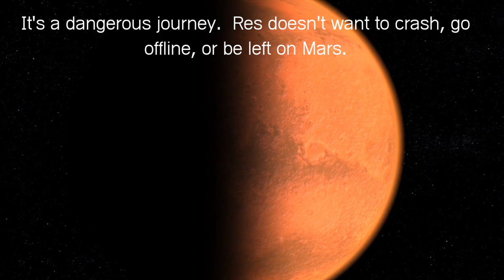A Rover's Story by Jasmine Warga